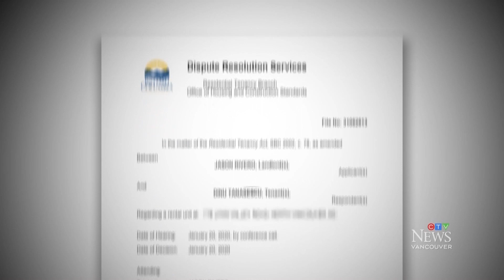Landlord can't evict jailed tenant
A homeowner in North Vancouver has been told he can't evict his renter because the renter was in jail.